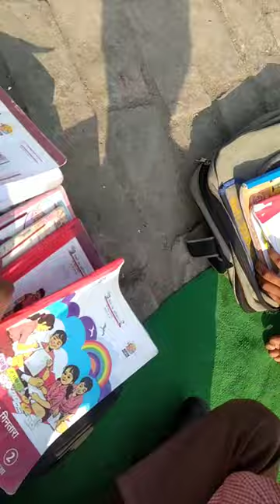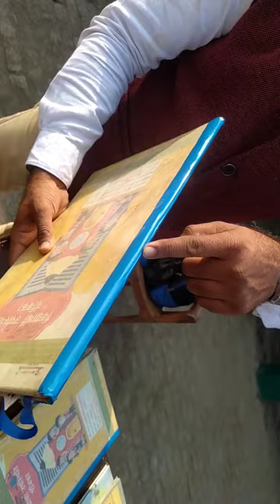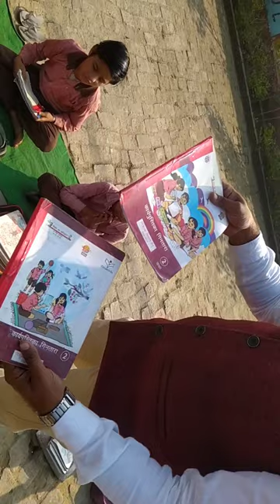precaution is better than cure ( binded books ) part 1